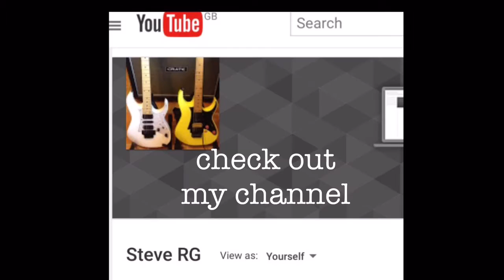Left hand workout - ex #17 - hammer-ons arpeggios 2 😀🤘🎸